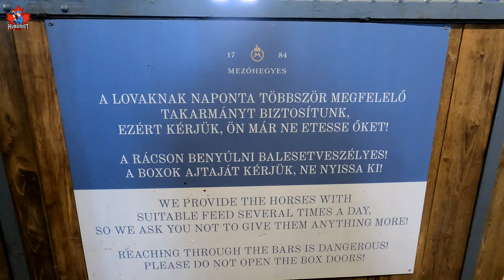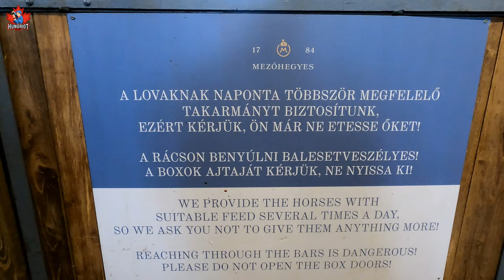Our latest time in Hungary. Preview. Video about horses, Easter tradition and Hungarian Goulash #45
Our latest time in Hungary in flash. Mixed videos from Hungary.  The first part of the video is about Hungarian people and their horses. The Hungarians are known as nation on horse or the horse people.  The video takes the viewer to Mezohegyes where at the government decided to own their own horse farm (menes)  breed their own horse (Nonius). The Nonius breed was established in the early 19th century at the Mezőhegyes State Stud in Hungary. Its foundation was a result of crossing local mares with Western European stallions, particularly the Norman stallion Nonius Senior, from whom the breed takes its name. The government took full ownership over the stud in 2017.

You can view the full video of the Hungarian horse people or the nation on horse on the next link.

The second part of the video will introduce some Easter tradition to the viewers.  We visited the museum village in Opusztaszer. Unfortunately the main attraction watering the girls (locsolkodas) was cancelled, due to the bad weather. However as soon they cancelled the event, the weather changed and it turned to be a pretty nice Easter's Monday. But there was some show, like Hungarian csardas, kurtos kalacs baking (chimney or  tunnel cake) ans some more Easter tradition.

Traditional Hungarian Easter with csardas and kurtos kalacs in the Hungarian Museum Village in Opusztaszer. View the video at next.

At the end part of the video we cooked Hungarian goulash on open fire outside, on a traditional way. The Hungarian goulash  is not a Easter specialty food, but its well know worldwide and there are a lot of misleading videos on the Internet how to cook it. I just published the basic cooking method in this video, but I have a detailed videos about how to make this well know food correctly. Its simple, it needs just a couple of spices, and a lot of patience.

0:00 - Intro
0:02 - State Stud Mezohegyes
5:12 - Hungarian Csardas
6:52 - Kurtos Kalacs Hungarian Chimney Cake
11:08 - How to cook Hungarian Goulash
14:00 - Conclusion